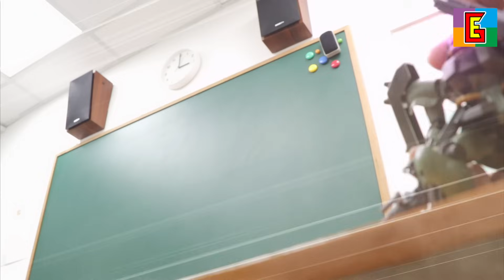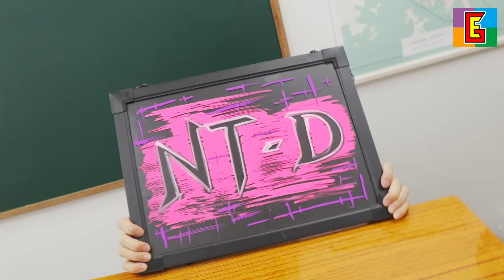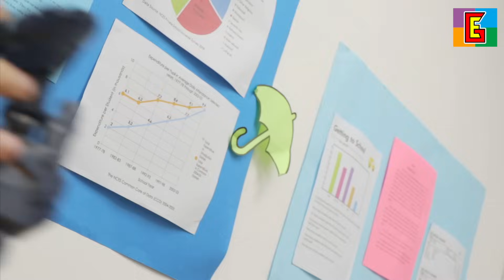Gundam Unicorn 5 中二 機動戦士ガンダムUC 5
How to defeat opponents that are bigger than you? Just be bigger than them!